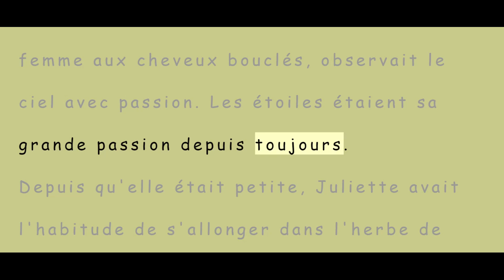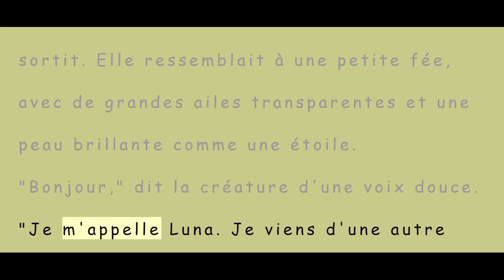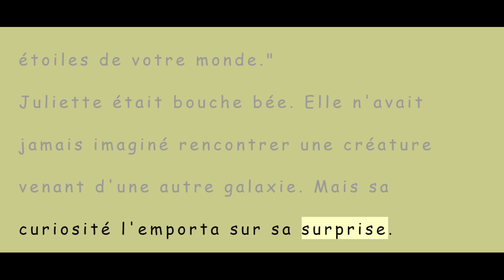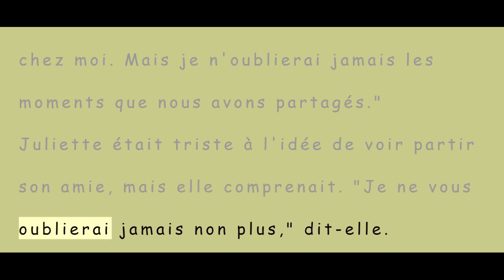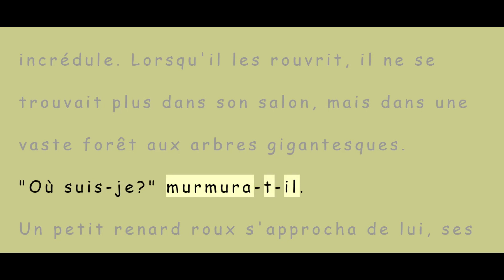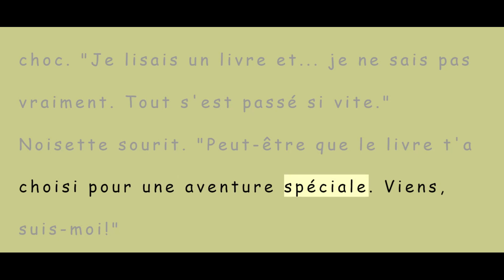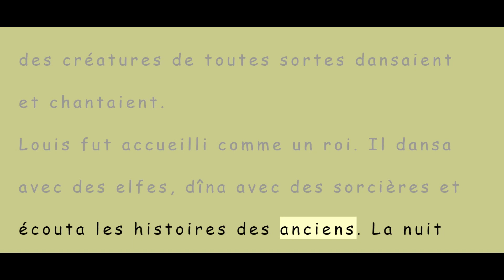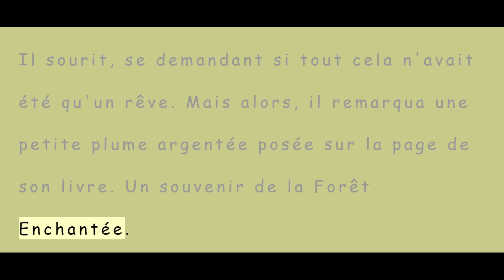A2 Level French Stories 10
We make language learning easier for you. Now it's time for our French stories. Dive into our world of captivating tales, seamlessly woven across languages: English, Spanish, French, German, and so on. Whether you're a language enthusiast, an avid reader, or someone who loves a good story, our channel offers tales that inspire, thrill, and warm hearts. Each narrative not only entertains but also showcases the beauty of each language.